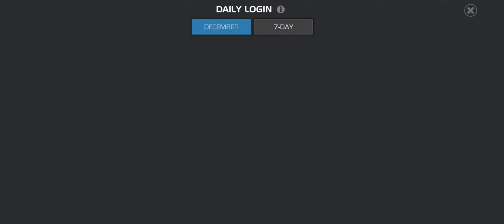MARVEL Contest of Champions - Gameplay Walkthrough Part 15 (iOS, Android)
MARVEL Contest of Champions - Free